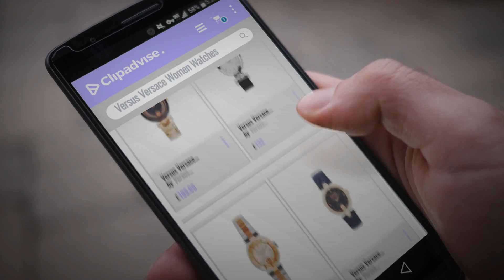Versus Versace Women Watches [Hot New Arrivals 2018]: Versus Versace Covent Garden Ladies Watch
Black Friday / Cyber Monday Versus Versace Covent Garden Ladies Watch VSPCD277 VSPCD2717 by Versus Versace

Black Friday / Cyber Monday Versus Versace Sunnyridge Trendy Watch VSPOL3018 VSPOL3018 by Versus Versace

Black Friday / Cyber Monday Versus Versace Logo Ladies Watch VSP77268 VSP772618 by Versus Versace

Black Friday / Cyber Monday Versus Versace Ladies Watch VSPCI347 VSPCI3417 by Versus Versace

Black Friday / Cyber Monday Versus Versace Ladies Watch VSP77258 VSP772518 by Versus Versace

Black Friday / Cyber Monday Versus Versace Ladies Watch VSPCI357 VSPCI3517 by Versus Versace

Black Friday / Cyber Monday Versus Versace Ladies Watch VSP7728 VSP772118 by Versus Versace